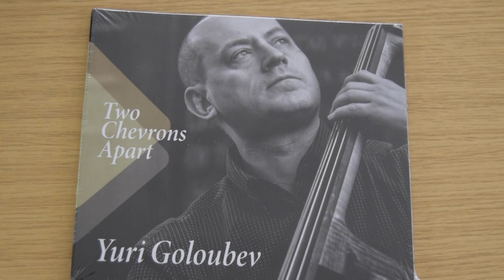An Interview with Yuri Goloubev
Ted chats to bassist Yuri Goloubev about his influences, the differences between music in Russia and the West, his illustrious jazz career, and his new album.